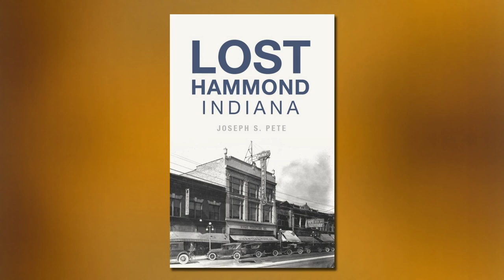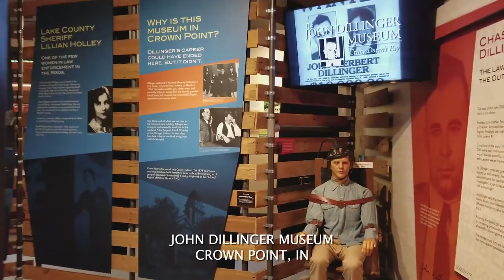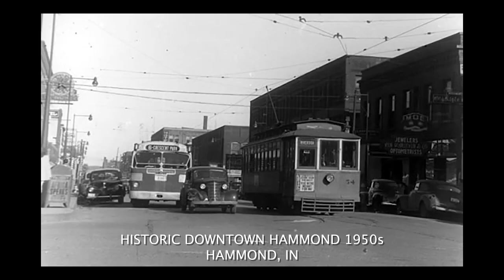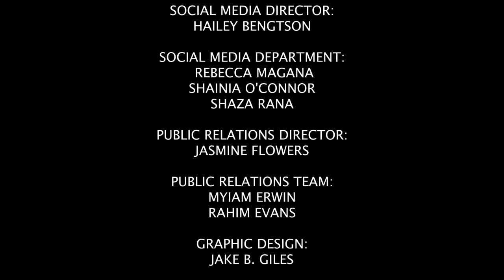Hidden Gems of Northwest Indiana - The Roundtable Perspective 409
Joseph S. Pete, author of Hammond Lost and 100 Things to do in Gary and Northwest Indiana Before You Die, joins host Thomas J. Roach, Ph.D. to discuss the history of Hammond, Indiana and surrounding Northwest Indiana. They highlight current attractions and places of historical significance.